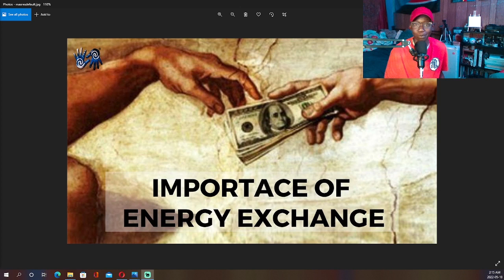Season 3 ep 5 Shadow Game's "unedited"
Hey I thought I would talk about shadow games and how they affect our daily lives.

Have you ever played a card game a felt like you were drained after in spirit.

Well you most likely engaged in a shadow duel

Everyone on levels is playing shadow games now its up to us to see what level and how far some people will go.

Anyway...…

Good morning,
Good afternoon and,
Good night.